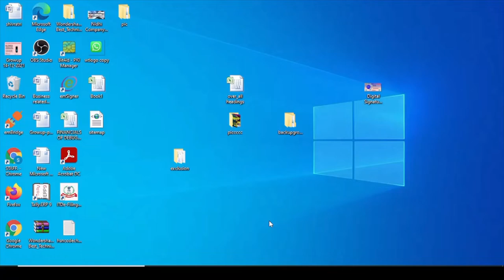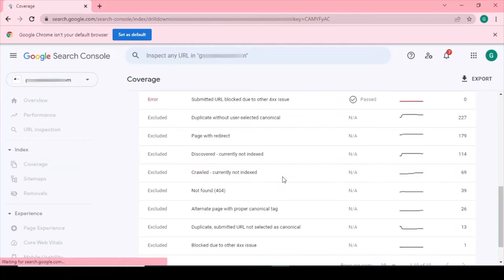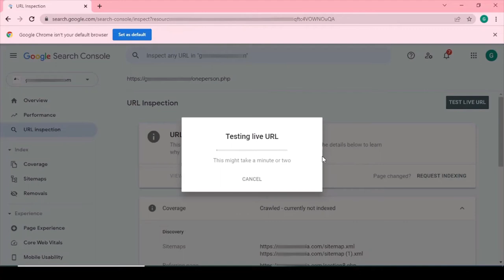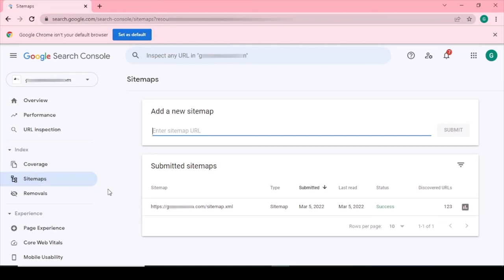Request Specific Page for indexing on Google search console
Hi friends, In this video I will discuss with all of you that Request Specific Page for indexing on Google search console. Here you will get to know Request Specific Page for indexing on Google search console. Bluetick Creative is a YouTube Channel where a new content uploads. This content related to Digital Marketing like :- SEO, SMO, YouTube, Blogs and Websites also. This content is related to Request Specific Page for indexing on Google search console. Here you will get new knowledge related to Digital Marketing like :- SEO, SMO, YouTube, Blogs and Websites also.

00:00 Introduction
00:28 Go to Google Search Console
00:41 Valid pages and excluded
01:13 Crawled but not Indexed
01:35 Inspect URL
01:58 Test live URL
02:29 Request Indexing
02:46 Bulk indexing
03:22 Any query of Google search console